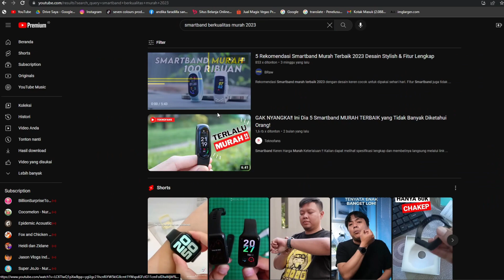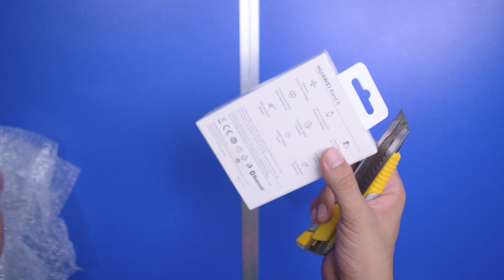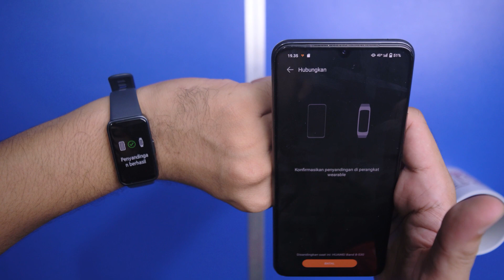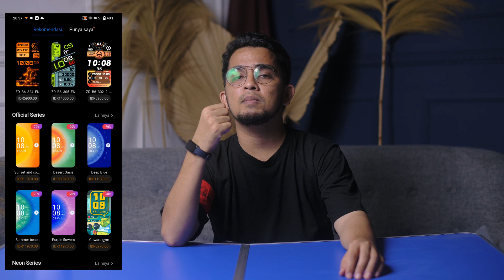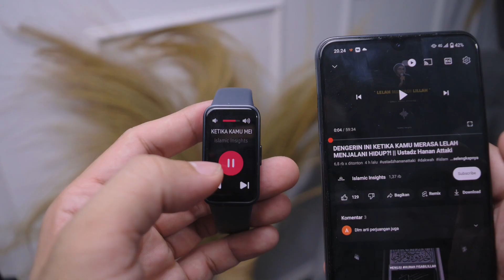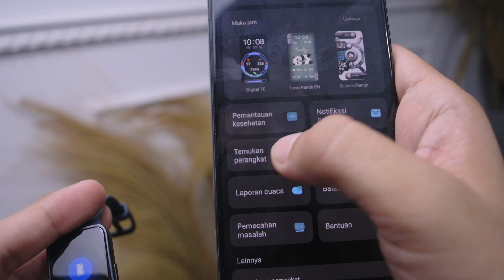Value Melebihi Harga | Huawei Band 8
makasih banget buat kawan kawan yang udah nonton
bantu like dan share ya, dan jangan lupa kasih masukan dikolom komentar,
kritik dan saran yang positif di persilahkan,
follow social media kita